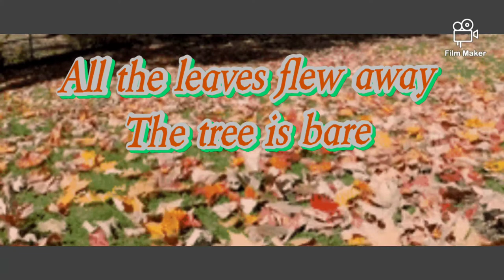Lipi da Mahandev's Poetry Autumn-Spring | English Poem| English Verse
This poem is for those who love autumn. I love the sadness of autumn. These days have given me beautiful poetry. This is not a cause for frustration for me. This is hope. There is faith. John Keats is a great poet. When I see leaves flying on the side of the road or in the open field for the next journey these days. He stands in front of me. This poem has created itself these days. The pictures in this poem. They are downloaded from Google.
Watch this video to the end. You will remember Jahan Keats.

If you want to see more Poetry and nature video.

This video made with App Film Maker

Autumn by Lipi da Mahandev

 For Spring
The trees shake one by one
 All their leaves

Air bubbles
All the leaves flew away
The tree is bare
Only the earth has its roots clearly

 Lipi
One is writing the same word on the every single leaf
Spring Spring Spring
Spring Spring
Spring